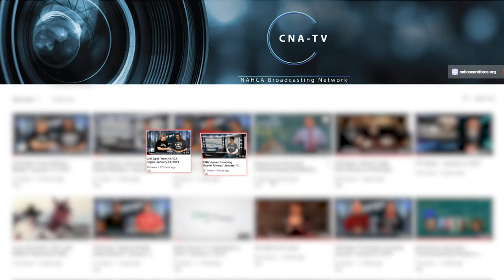LTC News - May 22, 2019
Lawyers for seniors urge guardianship reform; lawmakers step into antipsychotic drug battle; and researchers are testing a hearing aid that can also read minds.